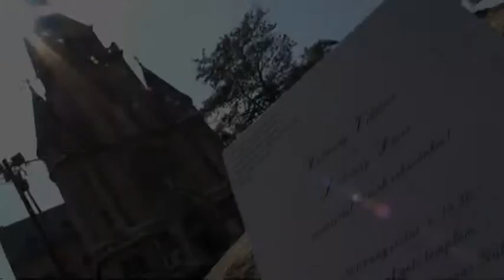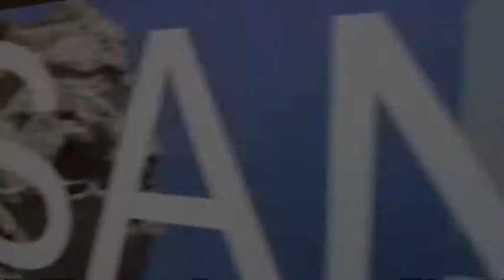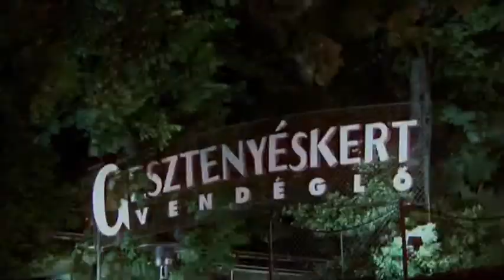Viktória & Dénes bySuper8wedding